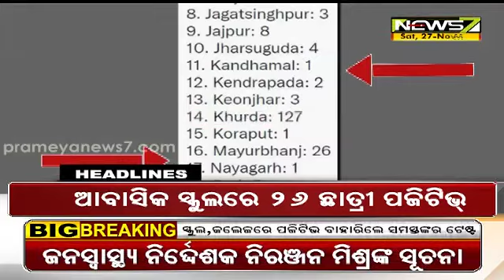1 PM Headlines- 27.11.2021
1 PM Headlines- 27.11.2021